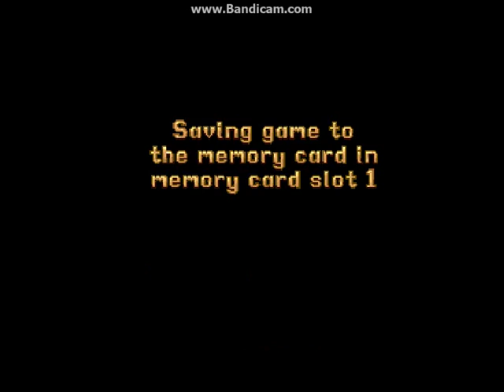Tomb Raider (PS1) St. Francis' Folly (2/4)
The second secret is incredibly aggravating to get, because you have to jump at juuuuuuust the right angle to land on the slope below.